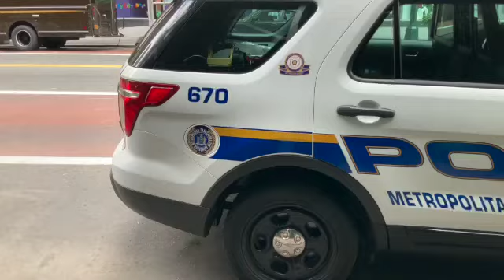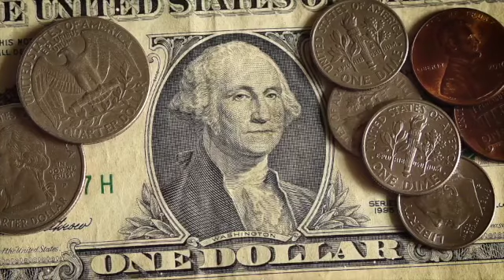Unbelievable & Yet BELIEVABLE: Mayor Brandon Johnson's Approval Ratings Hit Rock Bottom!